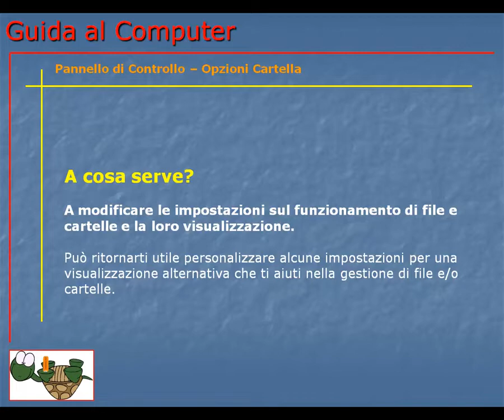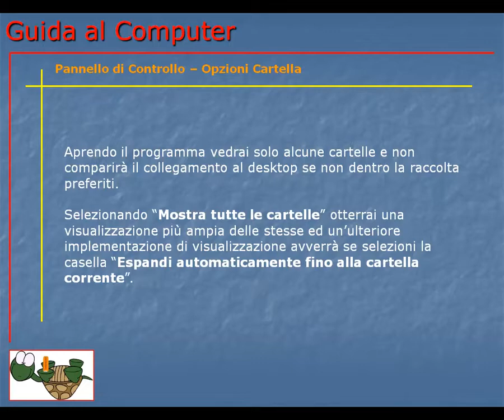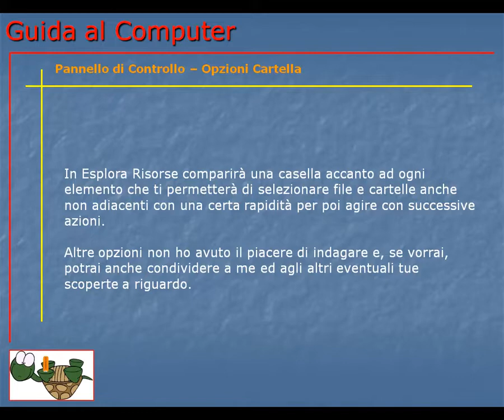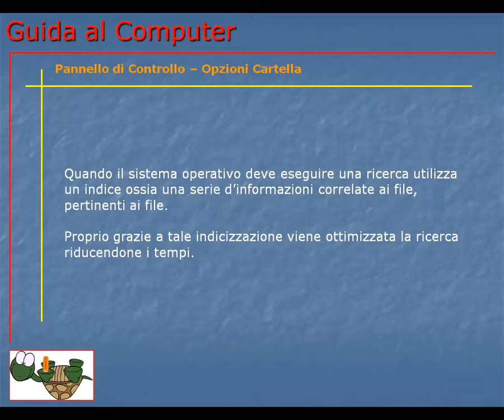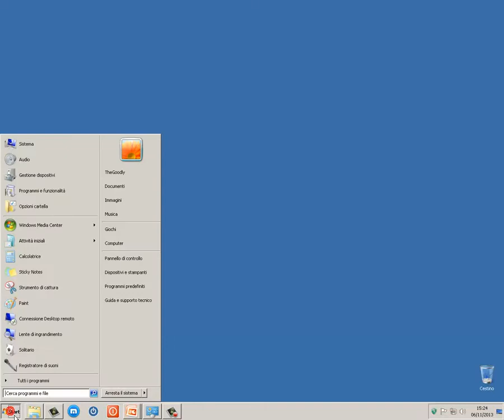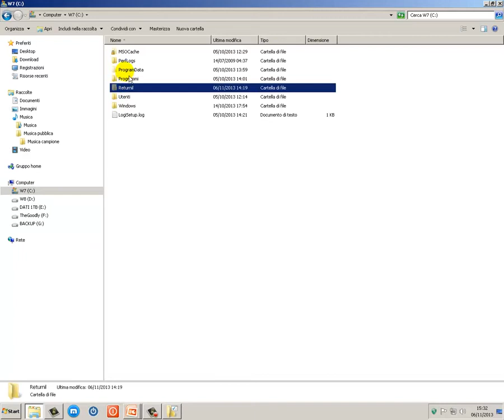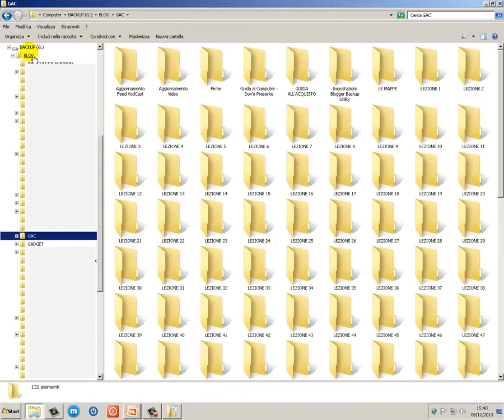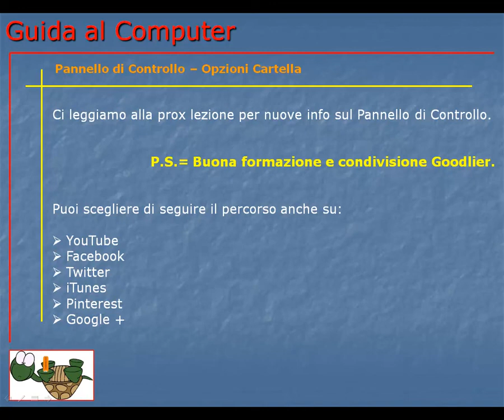Corso Informatica Base e Avanzato | Corso Computer da Base ad Avanzato | Lezione 115